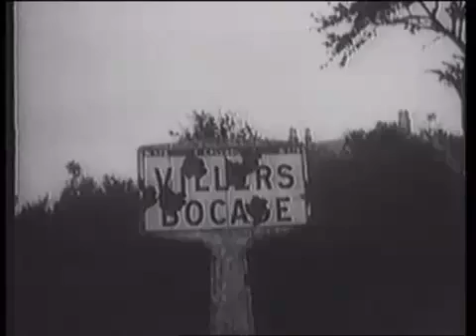german SS tiger tank ace vs churchill in france WW2, Michael Wittmann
Michael Wittmann german WW2 SS tiger tank ace vs cromwell, firefly sherman stuart light tanks and half tracks in Villiers Bocage normandy invasion WW2 destroys allied tanks, looses his own tank +escapes on foot to rejoin tank unit. = tiger tank aces.

Kurt Knispel 168   s.Pz.Abt. 503
Walter Schroif 161   s.SS-Pz.Abt. 102
Otto Carius 150+  s.Pz.Abt. 502
Johannes (Hans) Bolter 139+  s.Pz.Abt. 502
Michael Wittmann 138   s.SS-Pz.Abt. 101
Uscha Oberhaber 127   s.SS-Pz.Abt. 102
Paul Egger 113   s.SS-Pz.Abt. 102
Arno Giesen 111  8./SS-Pz.Rgt. 2
Heinz Rondorf 106  s.Pz.Abt. 503
Heinz Gartner 103  s.Pz.Abt. 503
Wilhelm Knauth 101+  s.Pz.Abt. 505
Albert Kerscher 100+  s.Pz.Abt. 502
Balthazar (Bobby) Woll 100+  s.SS-Pz.Abt. 101
Karl Mobius 100+  s.SS-Pz.Abt. 101
Helmut Wendorff   95  s.SS-Pz.Abt. 101
Will Fey   80+  s.SS-Pz.Abt. 102
Eric Litztke   76  s.Pz.Abt. 509
Emil Seibold   69  s.SS-Pz.Abt. 502
Karl Brommann   66  s.SS-Pz.Abt. 503
Alfred Rubbel   60+  s.Pz.Abt. 503
Konrad Weinert   59  s.Pz.Abt. 503
Walter Junge   57+  s.Pz.Abt. 503
Bobby Warmbrunn   57  s.SS-Pz.Abt. 101
Jurgen Brandt   57  s.SS-Pz.Abt. 101
Heinz Kling   51+  s.SS-Pz.Abt. 101
Heinz Kramer   50+  s.Pz.Abt. 502
Alfredo Carpaneto   50+  s.Pz.Abt. 502
Heinz Mausberg   50+  s.Pz.Abt. 505
Dieter Ustuf   50+  s.SS-Pz.Abt. 103
Oskar Geiner   50+  s.SS-Pz.Abt. 103
Johann Muller   50+  s.Pz.Abt. 502
Joachim Scholl   42   s.SS-Pz.Abt. 102
Franz Staudegger   35+  s.SS-Pz.Abt. 101